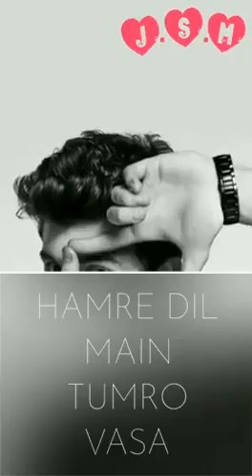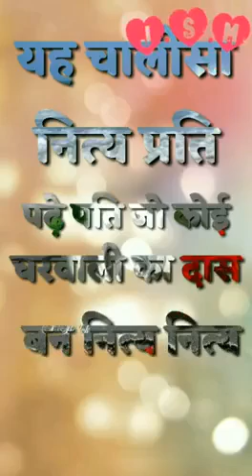28 July 2019